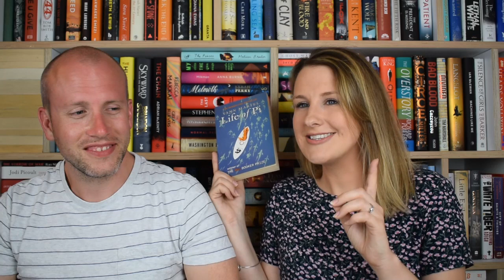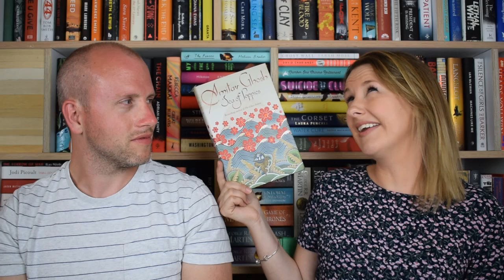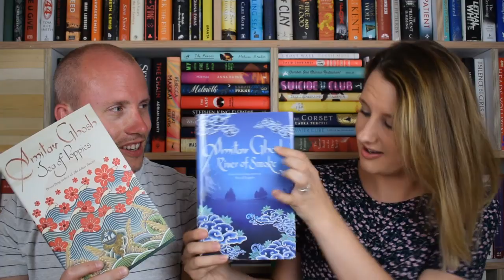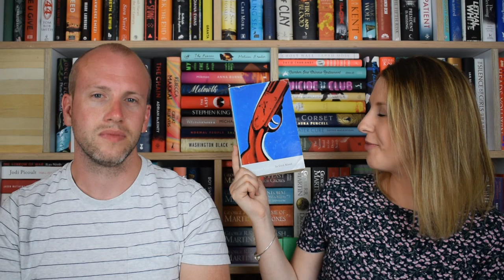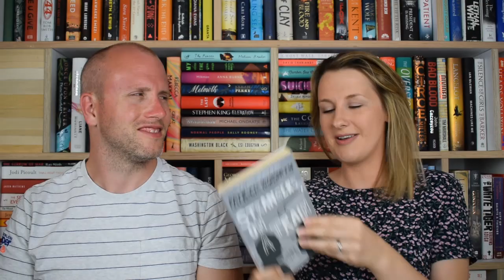Our All-Time Favourite Books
Lucy and Scott chat about their favourite books of all time. Don’t forget to share your favourite reads in the comments too!

Books discussed:
Sea of Poppies
Black Box Thinking
Empire of the Sun
Matterhorn
Lord of the Rings
Billy Lynn’s Long Halftime Walk
Strangers on a Train
Beartown
Grit

Follow Lucy on Twitter @LucyBookshanks

Check out Lucy’s novels:
NEW BOOK: The Liberation’s Child
The Trader of Saigon
The Road to Rangoon